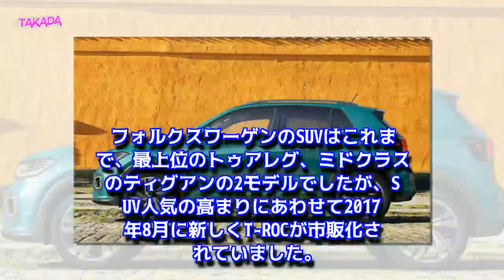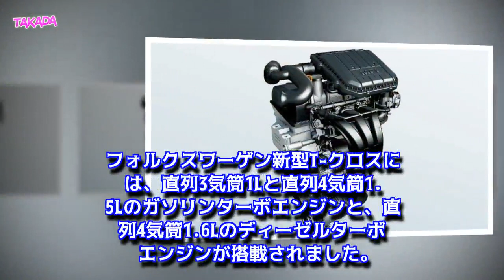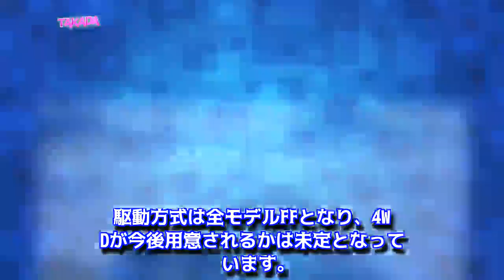【VW新型T-クロス最新情報】新コンパクトSUV発表！スペックやボディサイズ、発売日、価格、燃費は？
【最新情報】フォルクスワーゲン新型T-Crossを発表！
フォルクスワーゲン新型T-クロスの【特徴まとめ】
フォルクスワーゲン新型T-クロスの外装（エクステリア）デザインは？
フォルクスワーゲン新型T-クロスのボディサイズと位置づけは？
フォルクスワーゲン新型T-クロスの内装（インテリア）デザイン
フォルクスワーゲン新型T-クロスのエンジンとスペックは？
フォルクスワーゲン新型T-クロスの燃費は？
フォルクスワーゲン新型T-クロスの安全装備は？
フォルクスワーゲン新型T-クロスの価格は？
フォルクスワーゲン新型T-クロスの発売日は？
フォルクスワーゲン新型T-クロスのライバル車は？